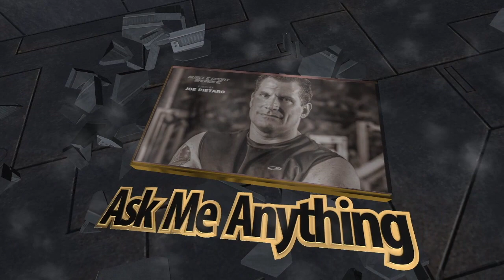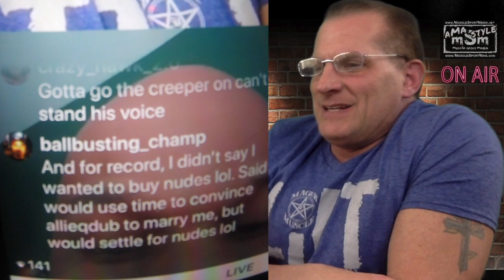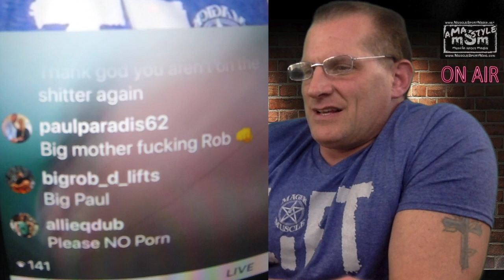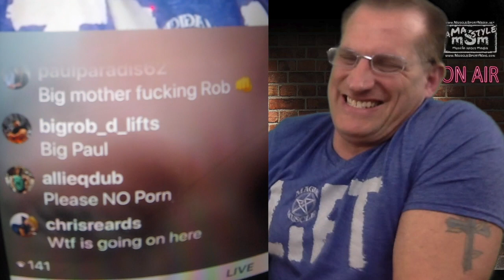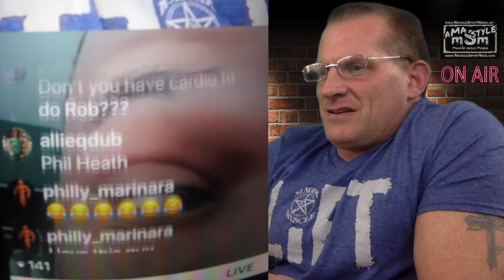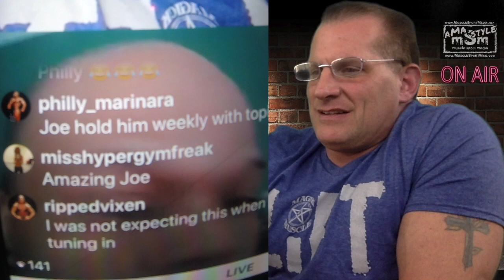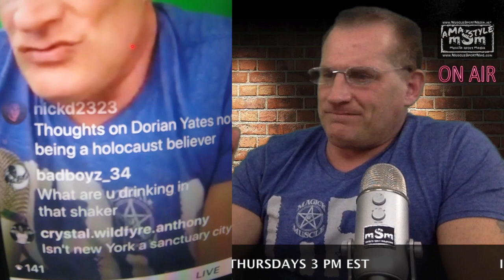Tons of 5% Questions on Ask Me Anything - mSm Style 2/8/18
The 2/8/18 episode of "Ask Me Anything - mSm Style," which broadcasts every Thursday at 3 PM EST on Instagram Live (@musclesportmag) and archived on YouTube (MuscleSportTV)